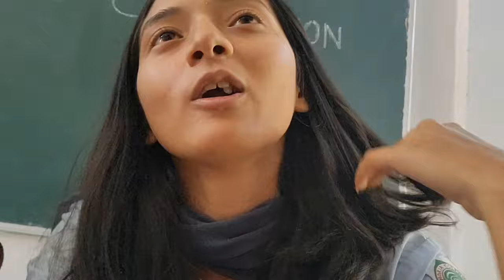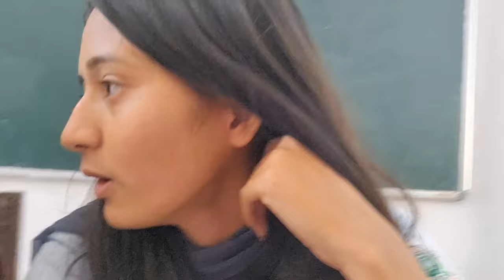দৰা কইনা প্ৰতিযোগিতাত কি হল 😱 / Dimoria College Khetri // College week//